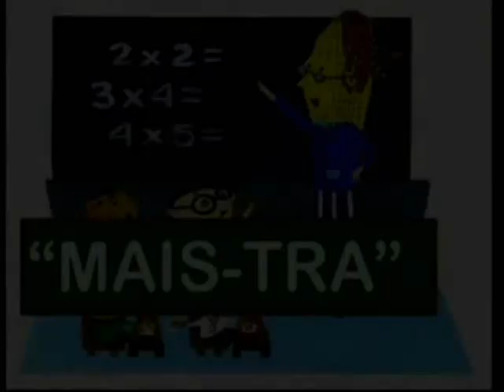the CORNy titser..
part of galaxy cable's CORN Galaxy Gala Episode.. i wonder why this ain't funny..